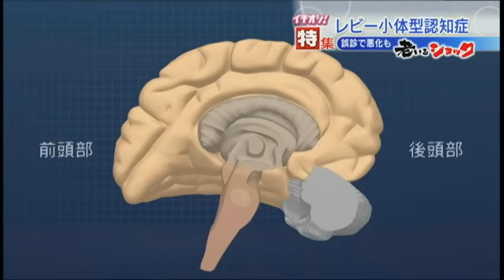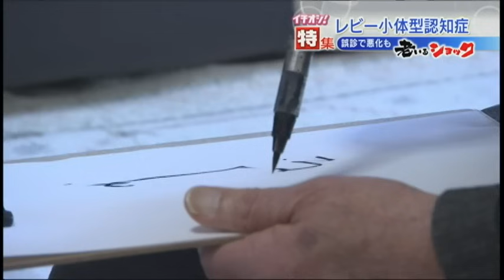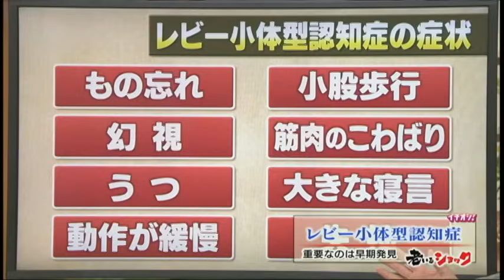【老いるショック】『レビー小体型認知症』とは？誤診や見過ごしに注意！早期発見が大切 2016年5月3日放送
HTBニュースで放送中の老後の生活を考えるシリーズ
「老いるショック」（2016年5月3日放送）